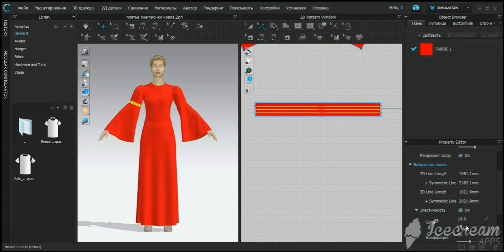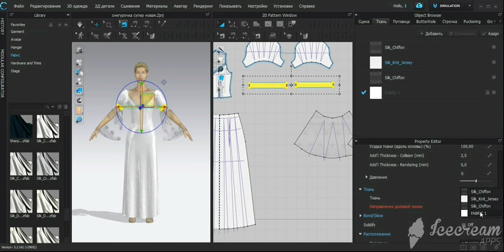CLO 3D Трансформация одной модели платья в другую в кло3д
Преобразование одной модели женского платья в другую за счет использования различных инструментов в